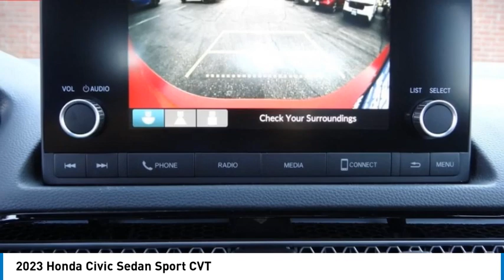2023 Honda Civic Sedan Pasadena Los Angeles Glendale Alhambra Cerritos Orange County 2300929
2023 Honda Civic Sedan Sport CVT

HONDA OF PASADENA IS A NEW AND USED HONDA DEALERSHIP PROUDLY SERVICING LOS ANGELES, PASADENA, GLENDALE, ALHAMBRA, CERRITOS, & ALL NEARBY CITIES. THIS RALLYE RED 2023 Honda CIVIC SEDAN IS EQUIPPED WITH A Engine: 2.0L I-4 DOHC 16-Valve i-VTEC, TRANSMISSION, AND RECEIVES AN ESTIMATED 30 City/37 Hwy MPG. CONTACT HONDA OF PASADENA TO SCHEDULE A TEST DRIVE AND TAKE THIS 2023 Honda CIVIC SEDAN HOME TODAY, OR VISIT OUR SHOWROOM CONVENIENTLY LOCATED AT 1965 E. FOOTHILL BLVD, PASADENA, CA 91107. STOCK #: 2300929 | 2023 Honda Civic Sedan Sport CVT 2023 Honda CIVIC SEDAN Sport CVT 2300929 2HGFE2F54PH549556 IN_TRANSIT 2023 HONDA CIVIC SEDAN CIVIC SEDAN SPORT HONDA BLACK RALLYE RED FE2F5PEW PH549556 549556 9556 RETAIL NEW Stock #: 2300929 | VIN: 2HGFE2F54PH549556 | 2023 Honda Civic Sedan Sport CVT Honda of Pasadena AT HONDA OF PASADENA, OUR GOAL IS TO SELL THE BEST VEHICLES AT THE LOWEST PRICES AND TREAT OUR CUSTOMERS WITH RESPECT. AS A CALIFORNIA HONDA DEALER, WE BELIEVE WHEN YOU CHOOSE HONDA OF PASADENA YOU ARE MAKING THE RIGHT CHOICE.